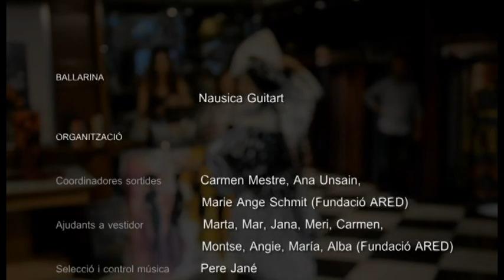Kima Guitart | Desfilada Sedes solidàries Gratacós, Barcelona 2012